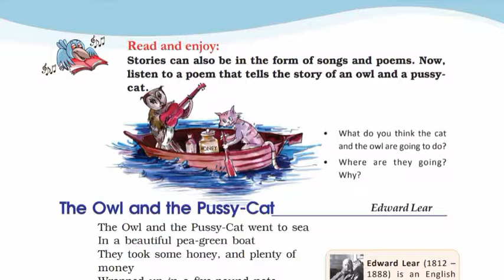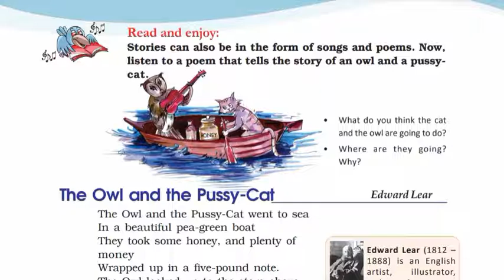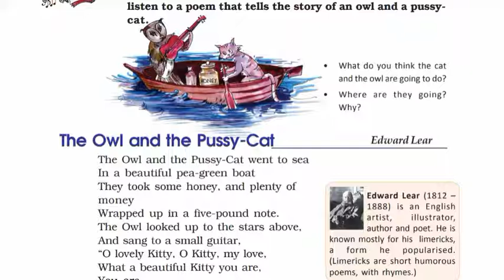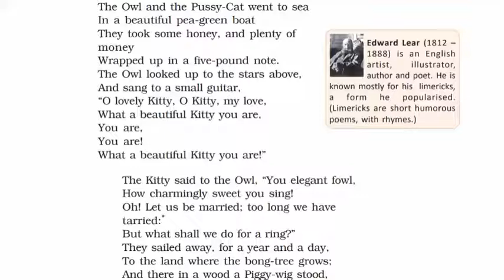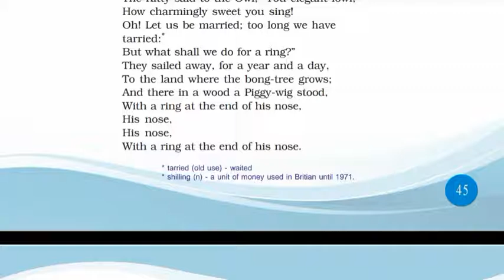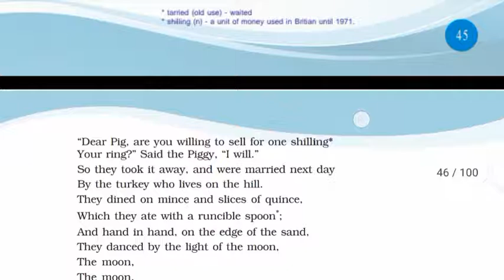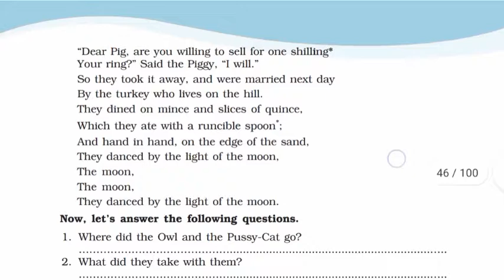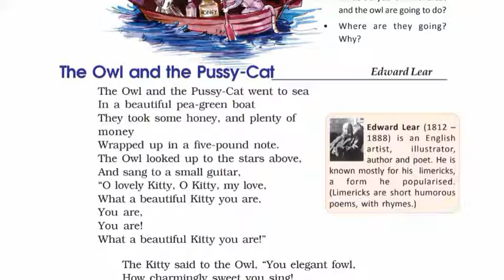Class 7/ Unit 2/ The Owl and The Pussy Cat/ Explained in Malayalam/ SHIDA's talk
in this video we are explaining Unit 2 of Class 7 " THE OWL AND THE PUSSY CAT" in malayalam.